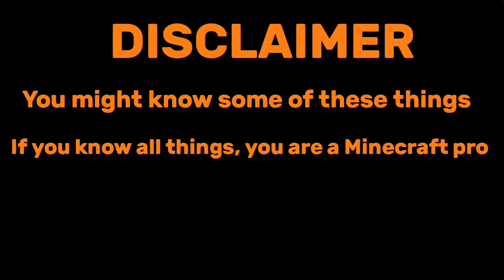[Minecraft] 5 Things about the Wandering Trader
Todas I show you 5 Things about the Wandering Trader! How many did you know and whats new for you?